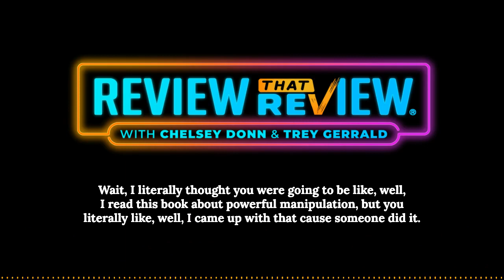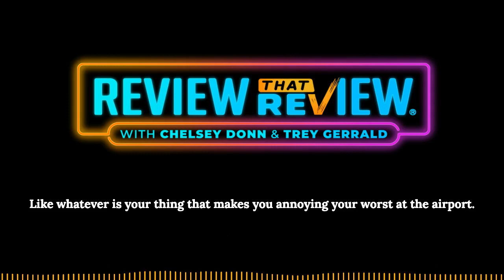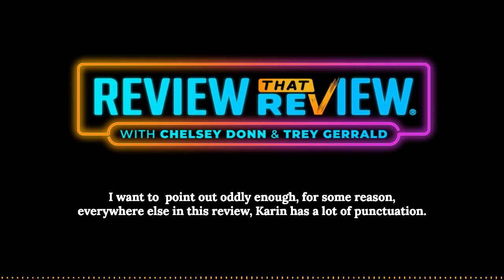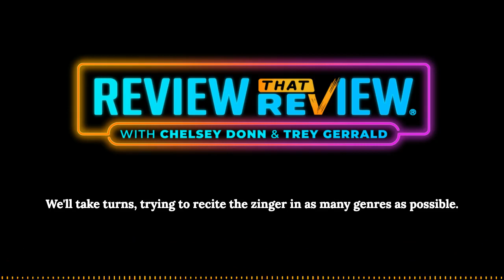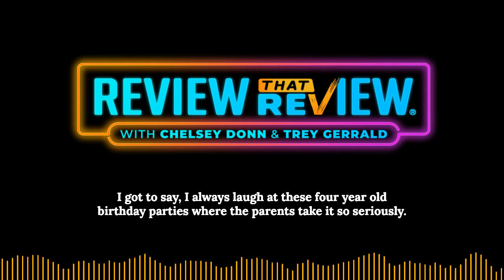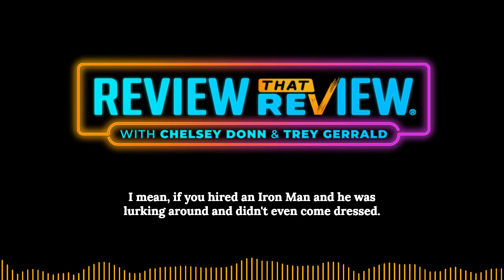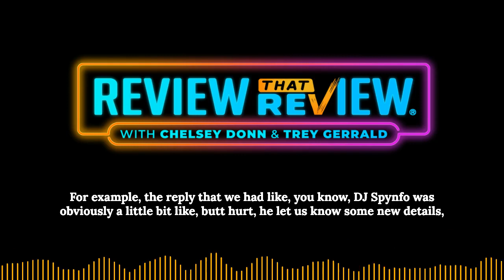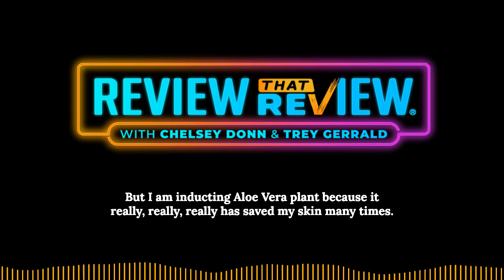Episode 12 CLOWNS - 1 vs 5 Star Reviews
Review That Review with Chelsey Donn & Trey Gerrald Podcast
It’s another VERSUS Special Edition Episode! The Review Queens review both 1 and 5 Star Yelp Reviews of Clowns dot com! Whose Views Win? The Queens marvel at child-birth, march for Stub-Victims, scream to get out, and contemplate a So Freakin Cheap lifestyle. Don’t forget your shoulder pads!  Mila & Shawn.

(01:20) Special Announcement
(06:14) Lodge A Complaint
(14:58) 5 Star Review
(28:31) Meryl-Go-Round
(33:53) 1 Star Review
(48:27) There's A Reply
(57:05) My Royal Highness

**Please Pardon All Typos**

Leave us a voicemail at 1-850-REVIEW-0

DONATE to the Production of Review That Review by visiting ReviewThatReview.com/Donate

REVIEWQUEEN40 at NatalieWeissVoice.com
First Box Free with QUEEN at superchewer.com

Review That Review is an independent podcast.  Executive Produced by Trey Gerrald and Chelsey Donn with editing and sound design by Trey Gerrald.  Cover art designed by LogoVora, voiceover talents by Eva Kaminsky, and our theme song was written by Joe Kinosian and sung by Natalie Weiss.